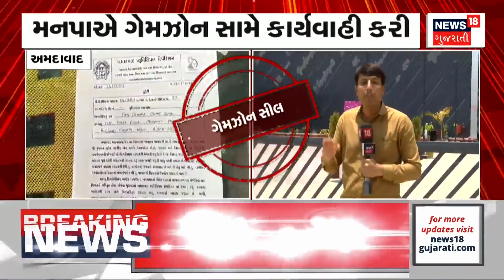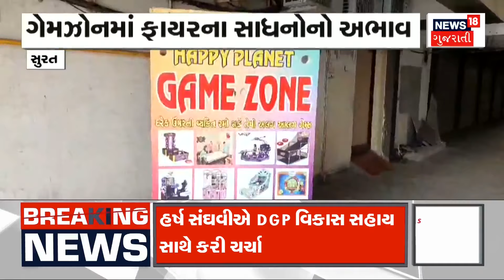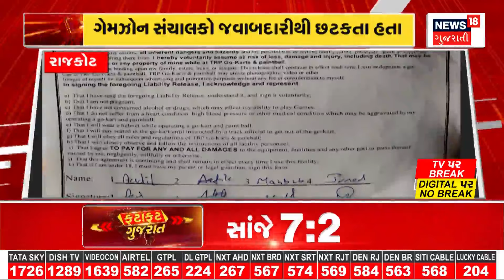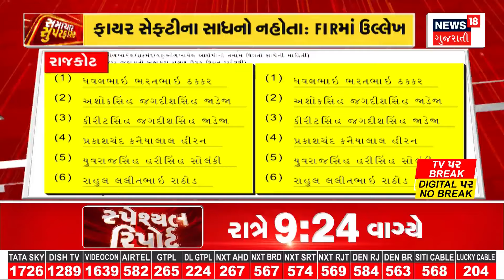Ahmedabad Game Zone Update : અમદાવાદ મનપાએ ગેમીંગ ઝોનની ચકાસણી કરી પુર્ણ | AMC | News In Gujarati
After the death of 32 people in Rajkot, it came to know that even in Ahmedabad, illegal i.e. gamezones were flourishing despite not having sufficient evidence and fire safety equipment.

રાજકોટમાં 32 લોકોના મોત બાદ ખબર પડી કે અમદાવાદમાં પણ ગેરકાયદે એટલે કે પૂરતા પુરાવા અને ફાયર સેફ્ટીના સાધન ન હોવા છતા ગેમઝોન ધમધમી રહ્યા હતા. n18oc_rajkot